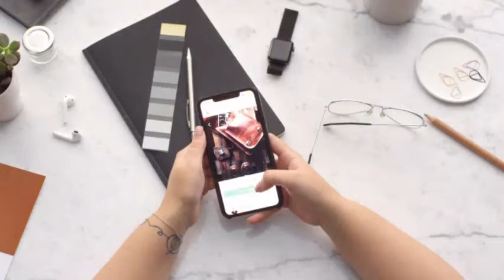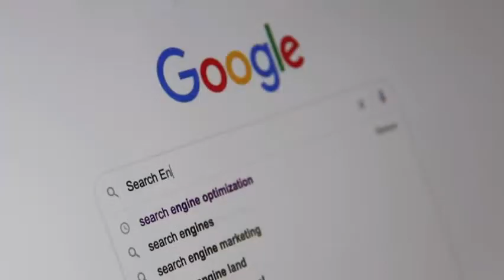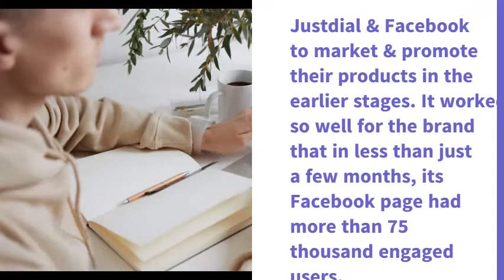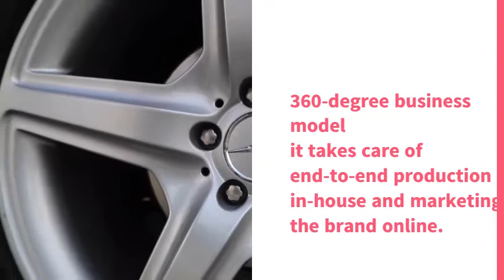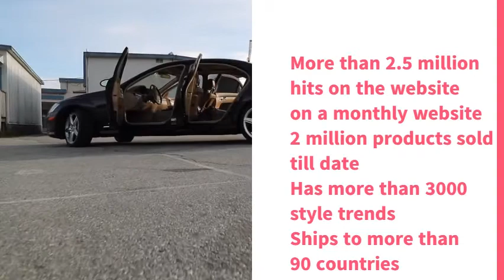How Bewakoof.com started | Bewakoof.com case study and business model | startup case study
How Bewakoof.com started | Bewakoof.com ecommerce startup case study and business model
Bewakoof.com e commerce startup When all the fashion portals were talking about being all chic and classy, there was one portal that allowed being fashionably silly. We are talking about this fashion e-commerce portal who came in with a trendy collection of apparels for the youth and swiped them off their feet with the dazzling and upbeat designs that correctly resonated with them. And this began in 2012 when Prabhkiran Singh and Siddharth Munot launched Bewakoof.
Bewakoof - Business Model and Revenue Model
Bewakoof - Revenue
Bewakoof - Competitors
How was Bewakoof Started?